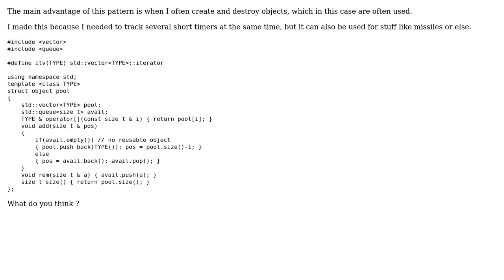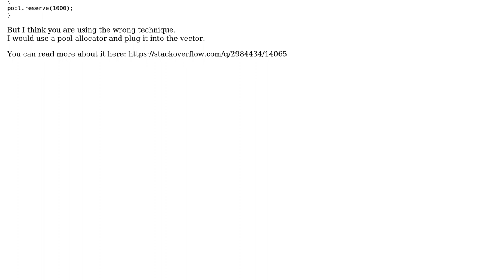Simple object pool template container in C++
With thanks & praise to God, and with thanks to the many people who have made this project possible! | Content (except music & images) licensed under CC BY-SA | Music | Images & others | With thanks to user Martin York user jokoon user Jamal and the Stack Exchange Network Trademarks are property of their respective owners. You are responsible for your own actions.